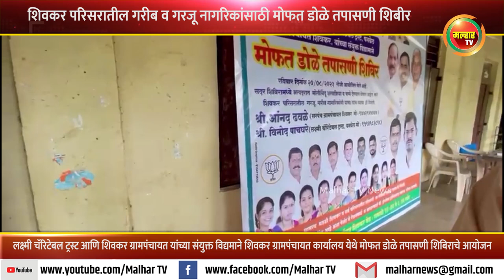शिवकर ग्रामपंचायत परिसरातील गरीब व गरजू नागरिकांसाठी मोफत डोळे तपासणी शिबीर !!!